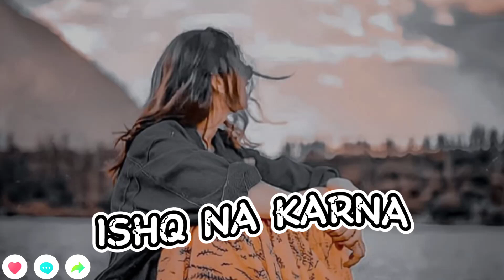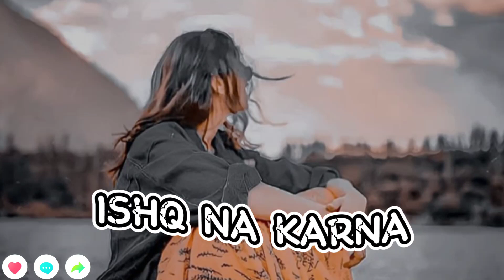Ishq_Na_Karna ( Sad melody Song ) Sad songs Mashup🥀💔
Orignal song @popchartbusters